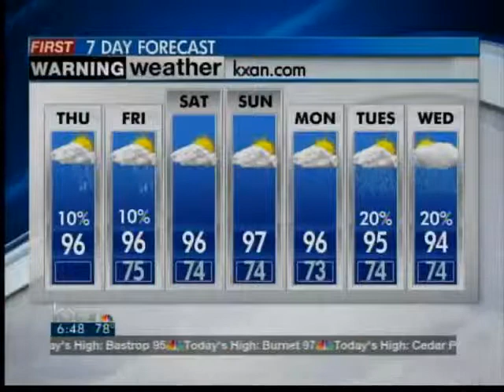Thursday Morning Forecast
Austin News Today's Thursday morning weather forecast.